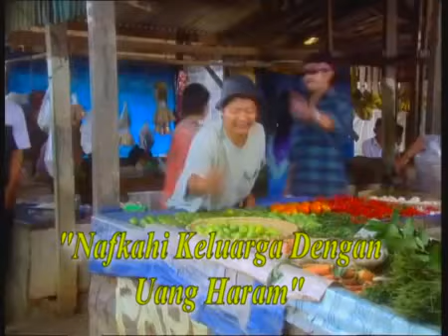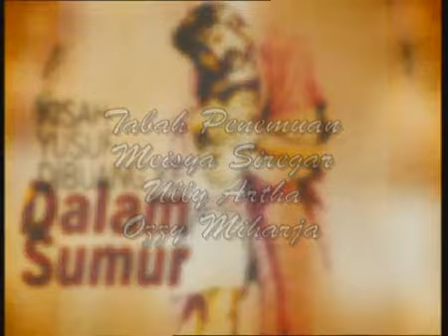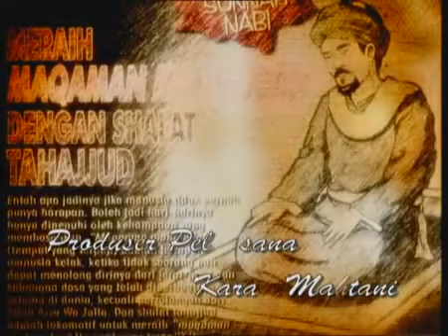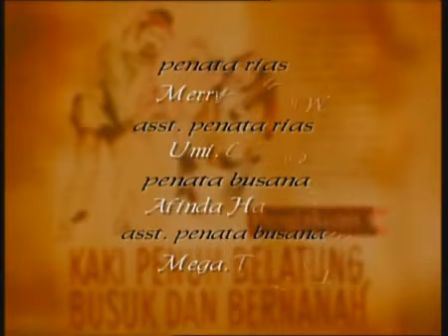FTV Hidayah - Nafkahi Keluarga Dengan Uang Haram